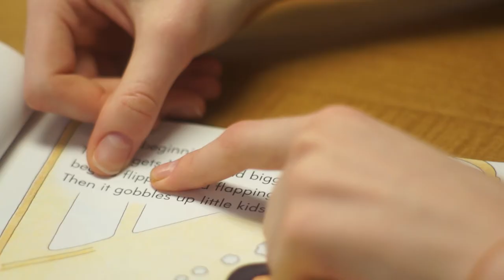2018BSSFV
Short Video talking about Blessed Sacrament Catholic school through interviews with students, teachers, parents and alumni.